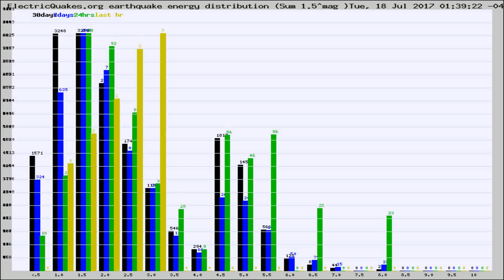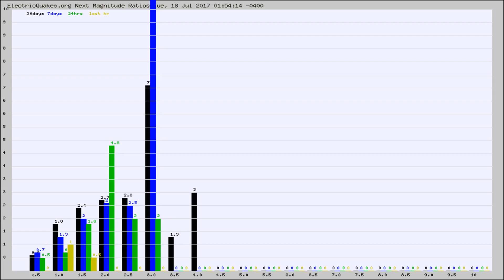Todays_Hourly_World_Earthquake_Statistics_from_ElectricQuakes.org_07-18-17+02:02:01